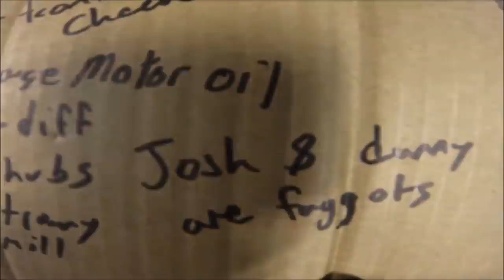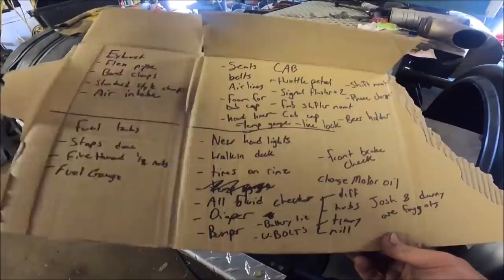DETROIT POWERED K-WHOPPER RACE TRUCK!!! UN-GREASED EDITION